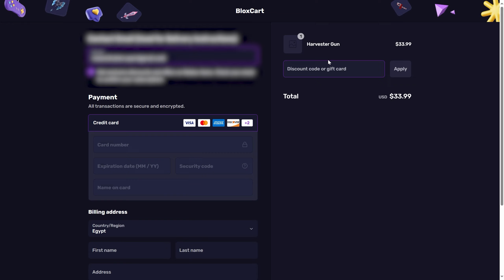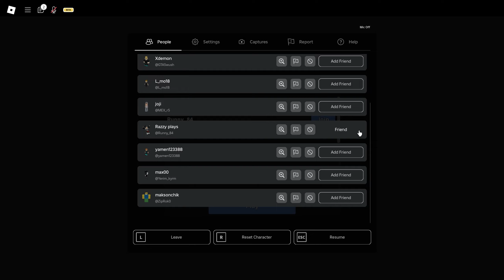اصبحت مختفي و جلدت التيمرز و المرتبطين 👻😝 (mm2)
و استخدم كود "Mazen" لتحصل علي 20% خصم